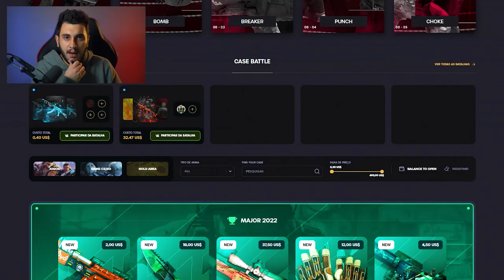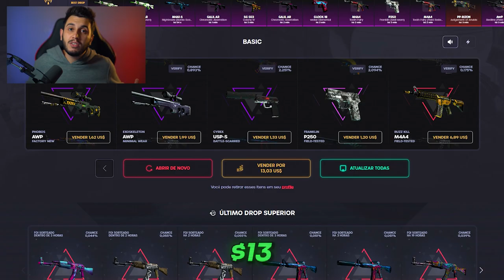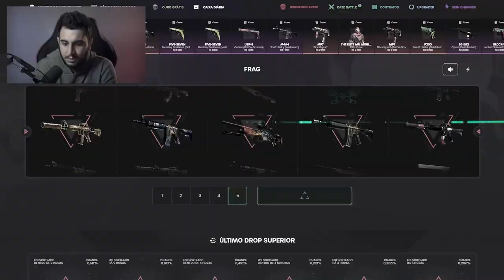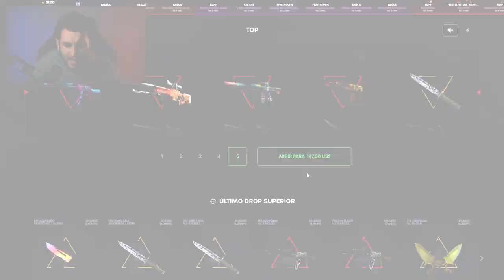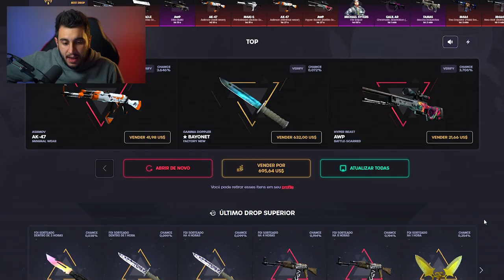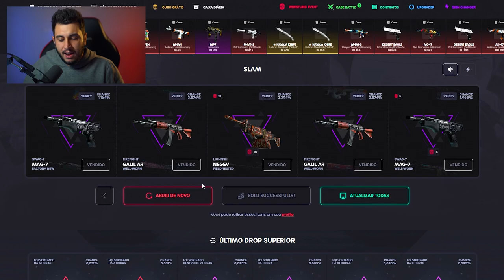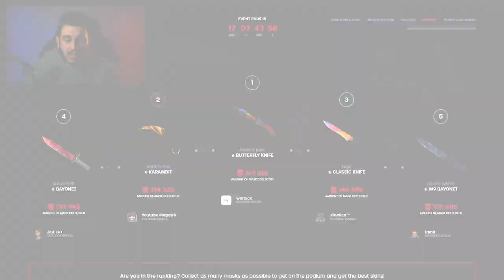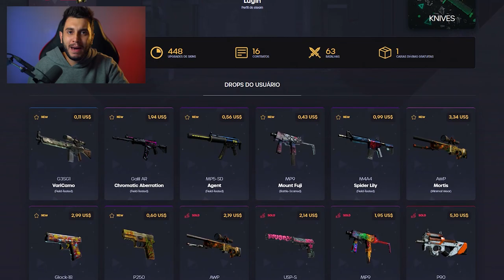ABRI 50 CAIXAS E...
Testei as novas caixas do major no keydrop e consegui uma skin insana!!